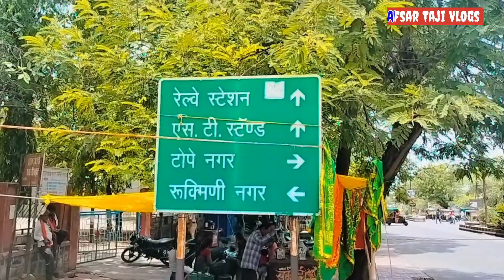Maal Tekdi Gaospaak ka Chilla. अमरावती में मशहूर है . महबूबे सुभानी चिल्ला.शरीफ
Maal Tekdi Gaospaak ka Chilla.    अमरावती में मशहूर है . महबूबे सुभानी चिल्ला.